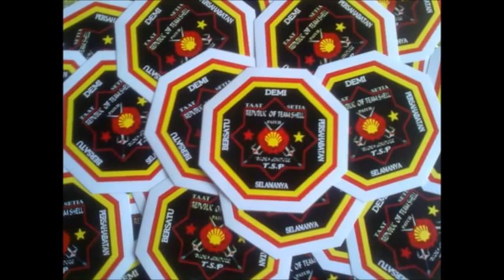Koyan3 bBoy SAMPLE piC